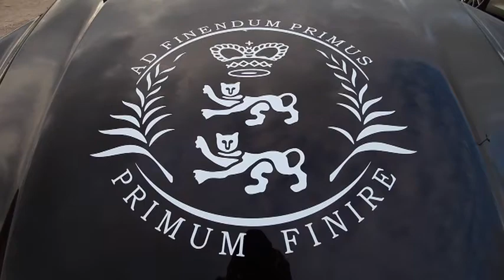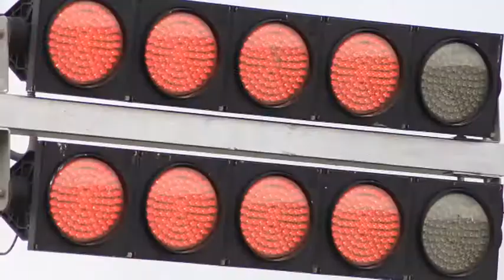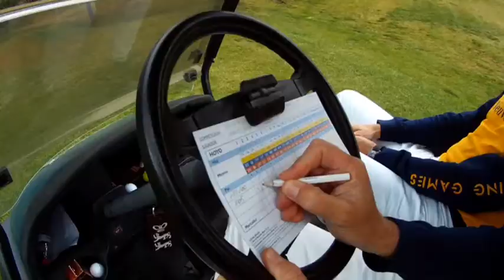Resumen MCSG 2012